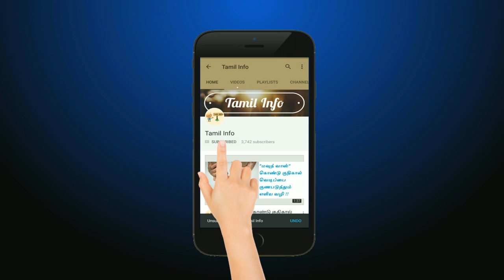மூட்டு வலி போக்கும் பாட்டி வைத்தியம் - Tamil Info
moottu vali , elumbu theimanam , mulangaal vali , udal nalam , nalamudan vaala , மூட்டு வலி , முழங்கால் வலி , எலும்பு தேய்மானம் , உடல் நலம் , ஆரோக்கியம்  ,